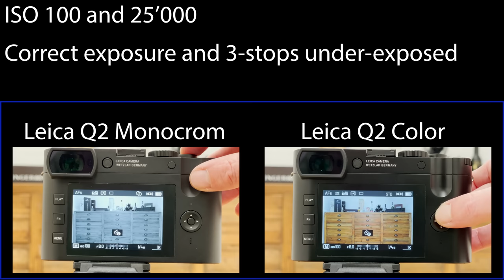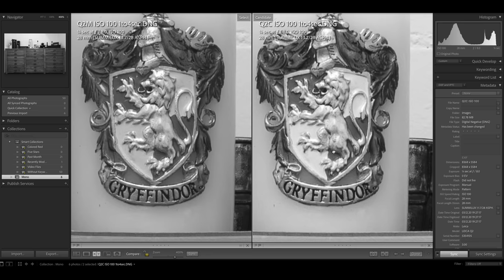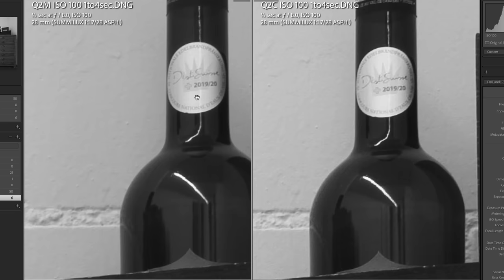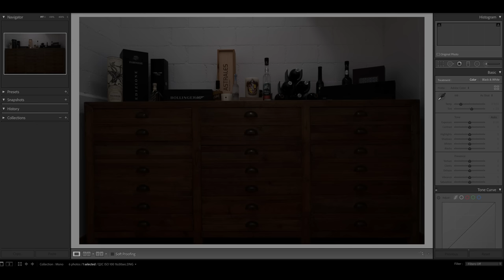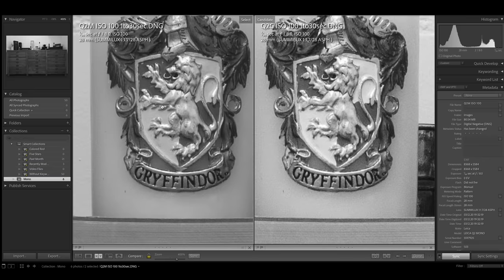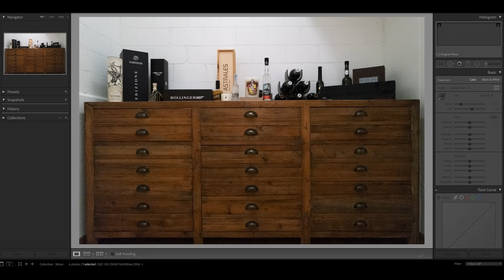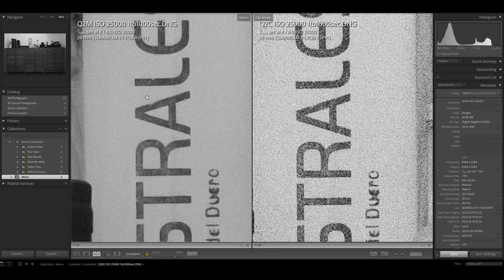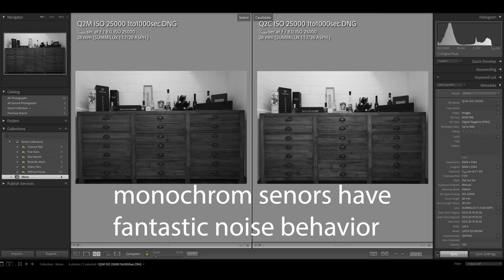LEICA Monochrom SENSOR vs Black and White CONVERSION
In this video I explore the difference between native black & white images shot with the Leica Q2 Monochrom with its monochrom sensor versus black & white converted color images coming from the Leica Q2.